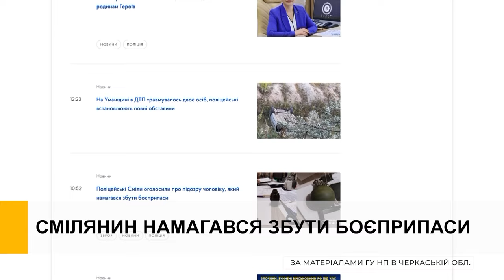Смілянин намагався збути боєприпаси